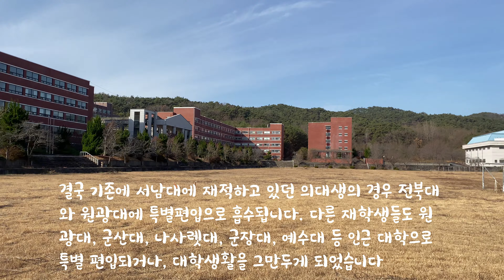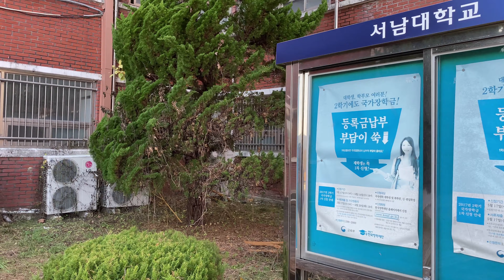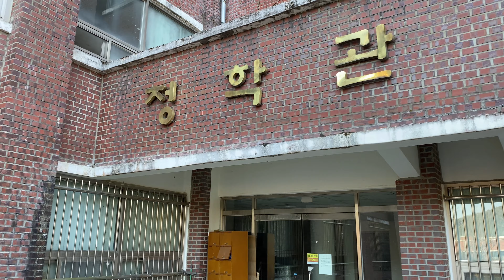[폐교탐방] 서남대학교 - 의과대학, ROTC까지 있던 서남대 남원캠퍼스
사학 비리계의 거물 이홍하 씨가 1991년 설립한 서남대학교 입니다.
[Tip] 화질설정에서 1080p 이상으로 설정하시면 고화질로 보실 수 있습니다.

00:01 서남대학교 정문
00:30 폐업된 후문 상가들
01:19 의과대학 동
01:38 해부학실습실
02:19 중앙도서관
03:08 대 운동장
07:55 정학관
08:26 배추밭?
08:52 본관
12:30 진리관
13:12 ROTC관

개교후 몇년동안은 정원 100%를 충원하고, 의과대학, ROTC를 운영하며 전라남도 남원의 대표 대학교로 자리잡아가고 있엇습니다.
서남대학교 아산캠퍼스에는 로스쿨을 유치하겠다는 원대한 목표까지 가지고 있던 재단이었습니다.

하지만 사학비리, 신입생충원 부진등으로 2013년부터 부실대학으로 분리된 이후 결국 2018년 2월 폐교 되었습니다.

저희 streets of korea의 모든 영상은 직접 촬영하였으며
유료 라이센스를 발급받아 사용하였습니다.